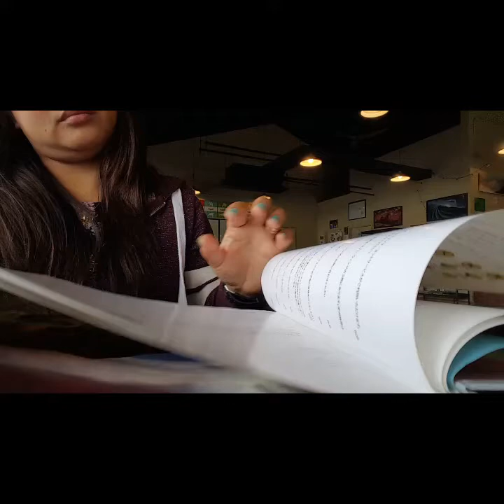Vlogmas Day 3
Exploring the Island of Kauai Hawaii